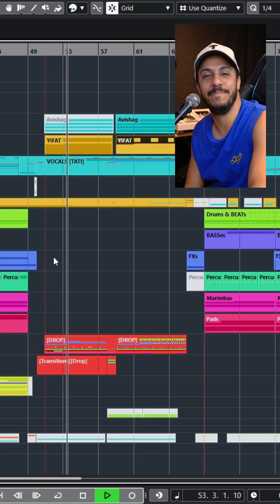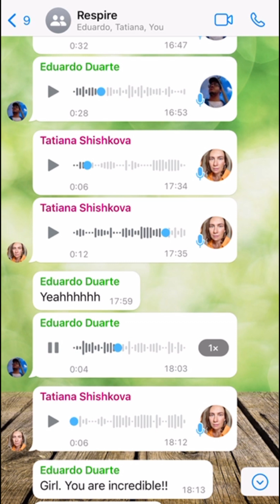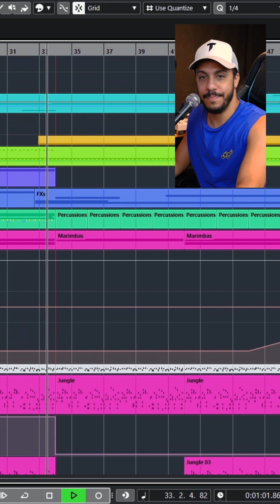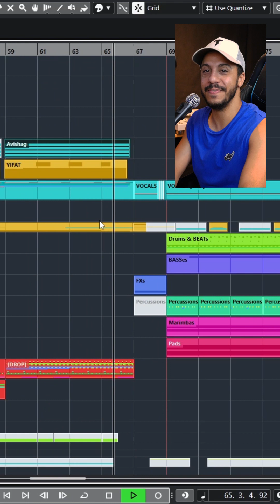TAYRI, Tania She - Respire [Track Breakdown]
This Video is The Track Breakdown Made By TAYRI.

Tayri's second track on 2Dutch is a truly international effort, because it combines the beats of an Israeli producer with the vocals of a Russian vocalist, singing in Portuguese. Together, they created 'Respire', a funky tribal house track!